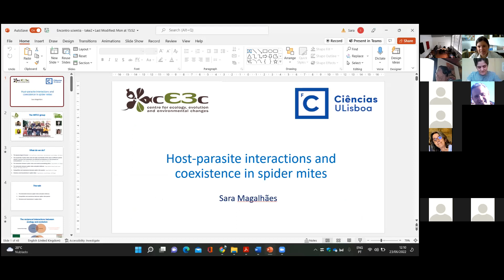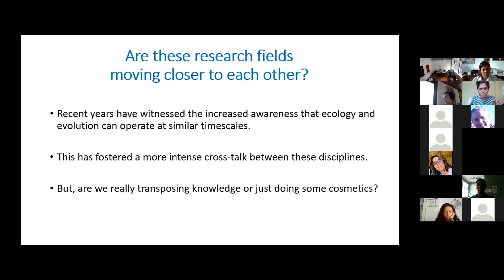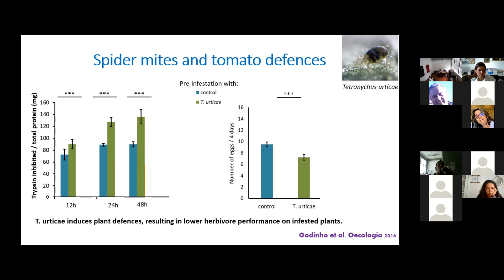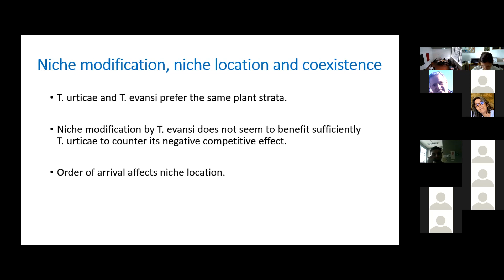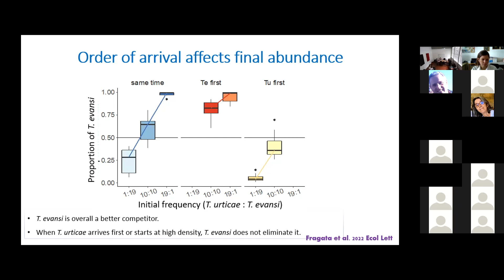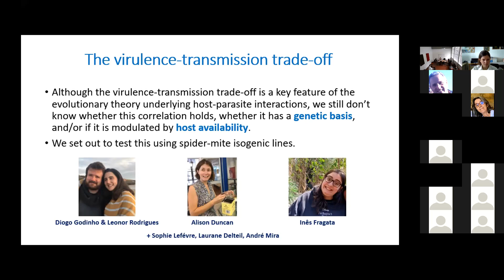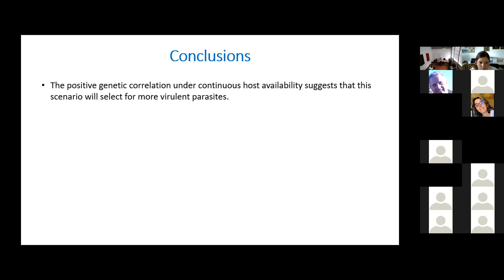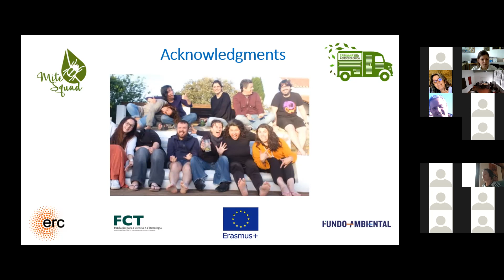Host-parasite interactions and coexistence in spider mites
On June 23, at 12pm (GMT+1) we welcome on our YouTube channel Professor Sara Magalhães, with the presentation 'Host-parasite interactions and coexistence in spider mites'.

Professor Sara Magalhães is an associate Professor at FCUL, leader of Evolutionary Ecology Group - EE and  subgroup Leader of MITE2: Multidisciplinary Investigation Targeting Ecology and Evolution.

TITLE: Host-parasite interactions and coexistence in spider mites

ABSTRACT: Although several aspects of the interaction between parasites and their host have been addressed from an ecological or evolutionary perspective, several fundamental knowledge gaps remain. For instance, how parasite traits are shaped by host availability, facilitative coinfections or elemental defences remain open questions. This talk aims to fill some of these gaps using spider mites and their host plants as a model system. We show that the relationship between virulence and transmission in  Tetranychus urticae depends on host availability, being positive and genetically determined when spider mites can freely move to other hosts, but negative and environmentally determined in absence of uninfected hosts. In the latter case, the number of transmitting stages produced per capita decreases as the number of intraspecific competitors increases. Moreover, the response to intraspecific competition is proportional to that towards interspecific competitors, namely T. evansi, a spider mite that suppresses plant defences. Still, the distribution of T. urticae within host plants, as well as its probability of coexistence with T. evansi, were affected by the order of infection but not by  the ability of T. evansi to suppress plant defences. Also, both spider mites adapt to metal accumulation in their host plants, irrespective of their interaction with organic plant defences. Finally, we show that adaptation to the metal occurs at a faster rate in presence of a competitor. In sum, the presence of competitors affects spider mite traits and their interaction with their host plants, but this effect is generally not mediated by defence suppression by the competitor.

About us:
The Centre for Ecology, Evolution and Environmental Changes - cE3c is a Portuguese R&D Unit committed to a sustainable future. Our research examines and integrates all levels of biological organization, from organisms up to ecosystems, both natural and anthropogenic. We have laboratories and infrastructures in several locations in Portugal and we develop our research across all the world's continents.